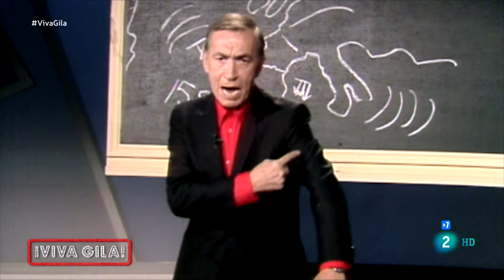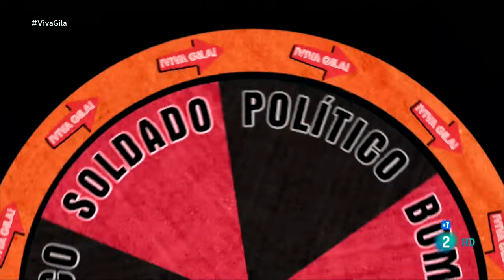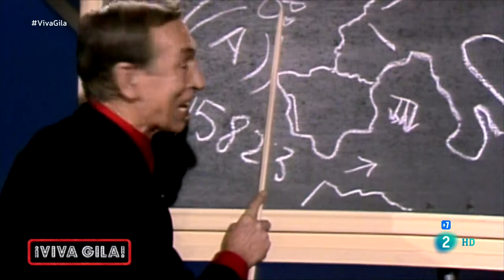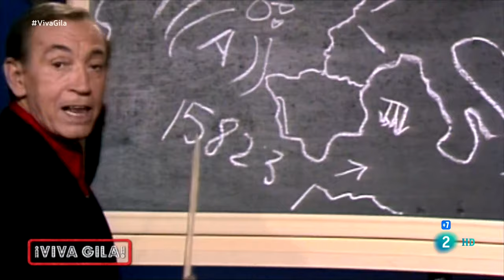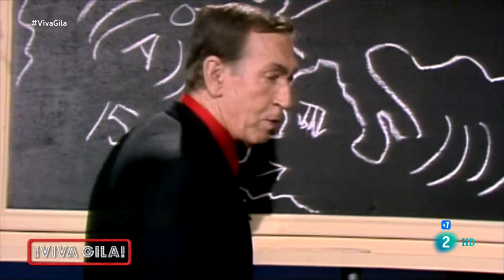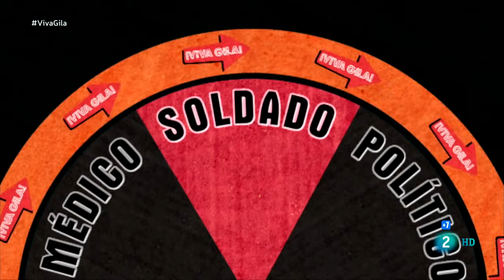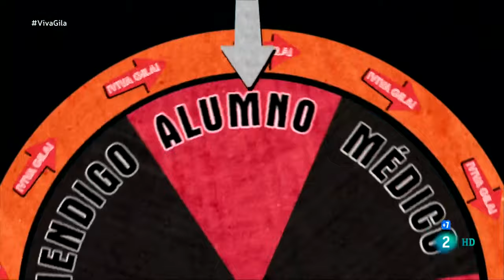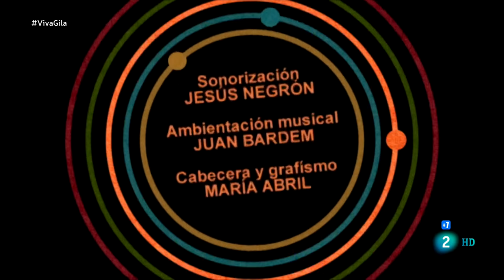MIGUEL GILA '' HUMOR PARA EL RECUERDO '' GILA .La 2 HD20191112 220520